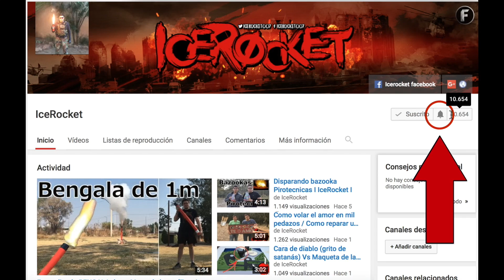La mejor manera de eliminar sarro | Como quitar sarro como todo un profesional (Termina mal)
Si te gusta mi contenido y te gustaría apoyarlo, aquí te dejo un link de donaciones
Que tal papus como están, en este nuevo episodio les enseñare la formula para quitar sarro de manera definitiva, es decir para siempre, este método lo pueden aplicar en cualquier tipo de superficie contaminada y les funcionara sin problemas, no otros ya experimentamos con prueba y error, asi que a ustedes les funcionara sin problemas.